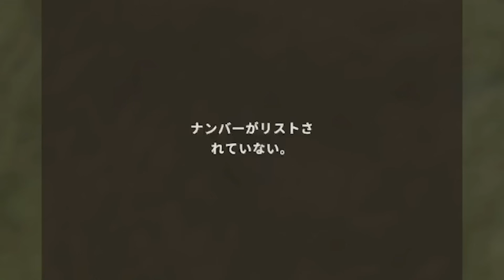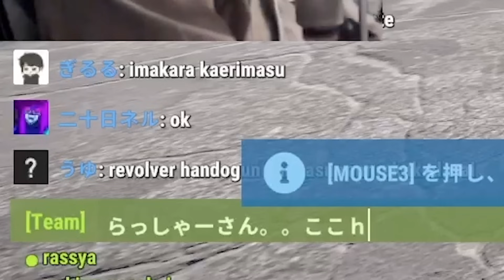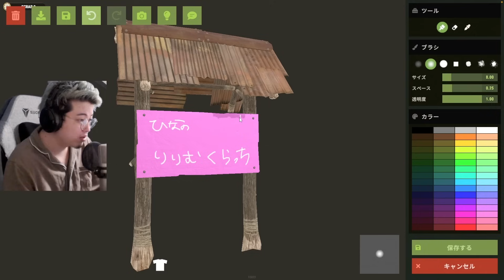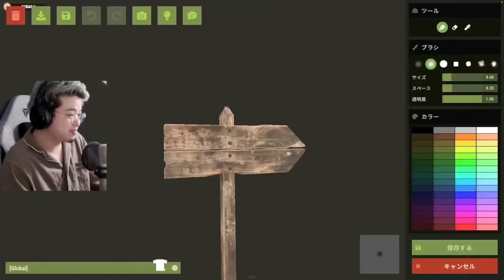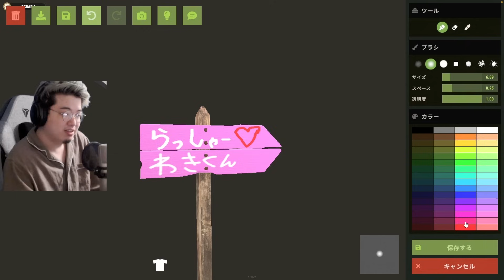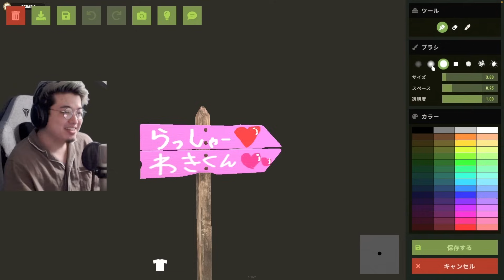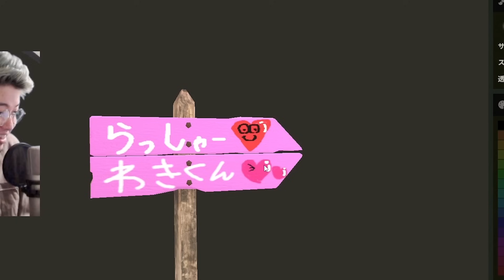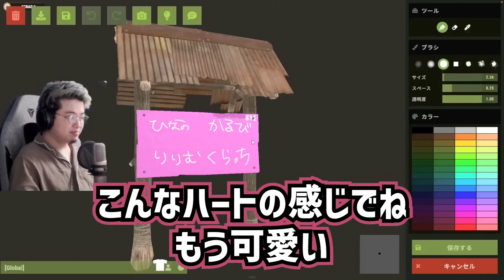ひなーのファミリーに入れそうになるも、既に幸せそうな家族の姿を見て悩むわきを【VCR Rust / 切り抜き 】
配信：
ストグラ214日目 キャプテンわきを ありけん家から脱走成功

わきを様ご本人に確認し、投稿しております。

ストグラとは？
ストリーマー達が仮想都市『ロスサントス』でリアルな1人の住民として振る舞い、第二の人生を謳歌する企画です。